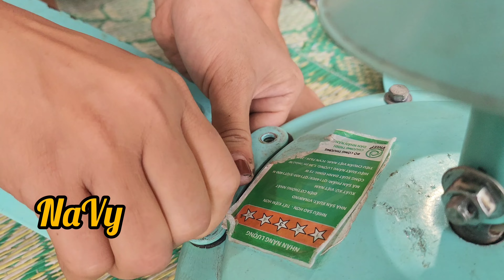Genius girl repairs and restores ceiling fan picked up from landfill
Genius girl repairs and restores ceiling fan picked up from